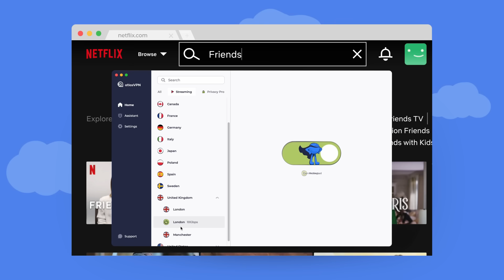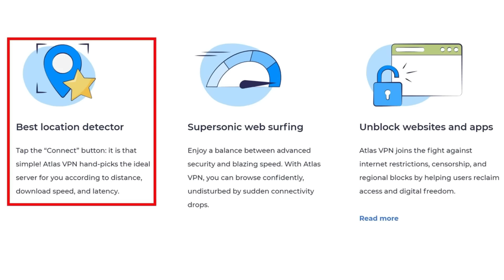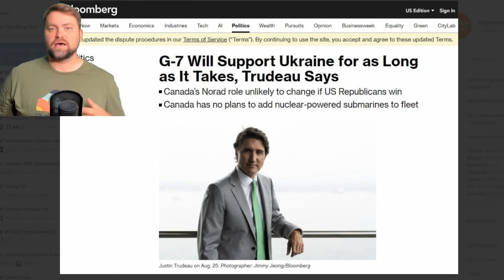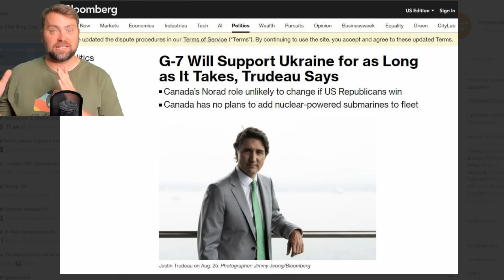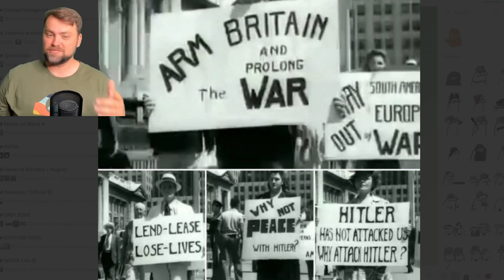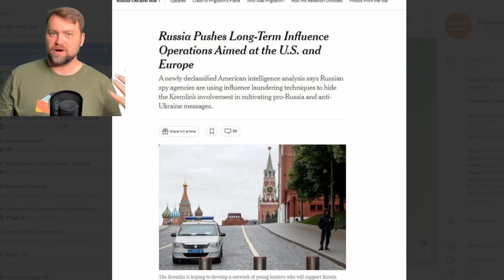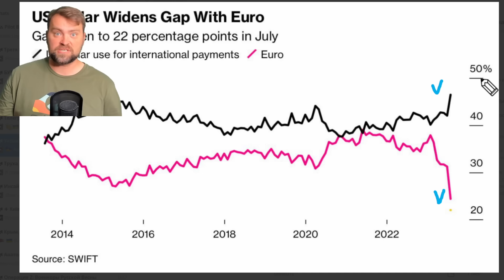Update from Ukraine | Ruzzia runs from the south. Ukraine Lost Pilots and Planes | Glory to Heroes